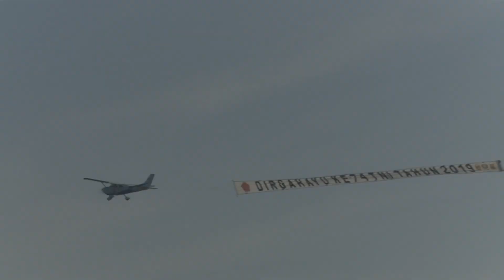Formasi Unik Pasukan Saat Masuk Upacara Parade.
Setiap pelaksanaan peringatan HUT TNI selalu ada perbedaan dari tahun ke tahun.Formasi Unik  Pasukan Saat Masuk Upacara Parade.. Salah satu pada HUT TNI ke 69 di Surabaya, pada saat memasuki tempat acara, antraksi pasukan dari daerah persiapan sudah dimulai. ini semua membutuhkan latihan kerasuntuk mencapai kekompakan tiap tiap personel baik perorangan bahkan kelompok masing-masing.